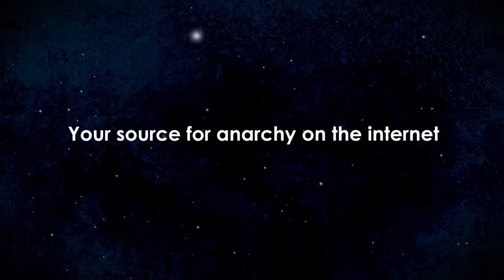Anarchast Episode 32 with Bob Murphy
During PorcFest 2012 Jeff talks to the prominent economist Bob Murphy about economics in today's world. First Bob gives the story of his progression into an anarchism and his discovery of Austrian economics. They then talk about the difference between Austrian and mainstream economics. Jeff asks "if you were a young student today would you go to a mainstream college today?" Listen to the interview to hear Bob's response.